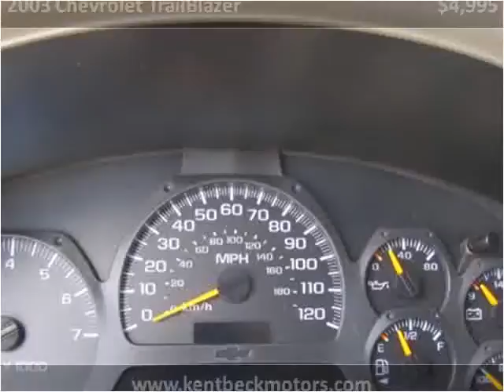2003 Chevrolet TrailBlazer Used Cars Abilene TX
This 2003 Chevrolet TrailBlazer is available from Kent Beck Motors.